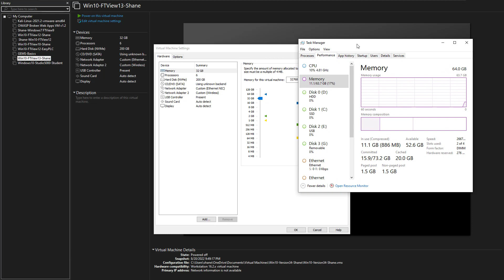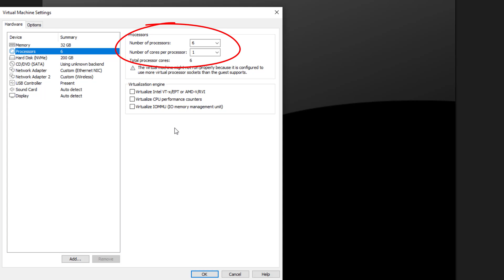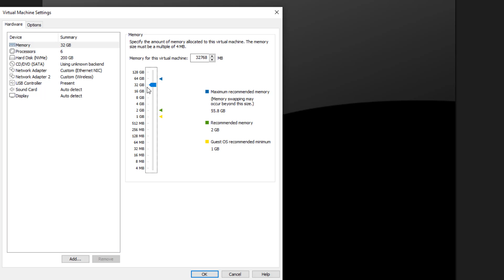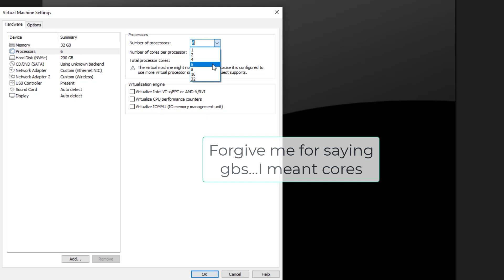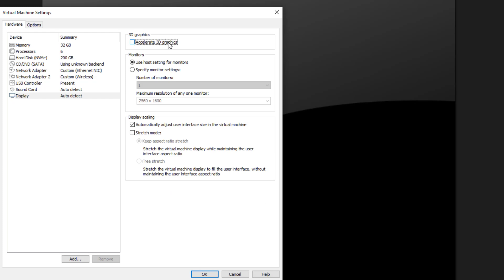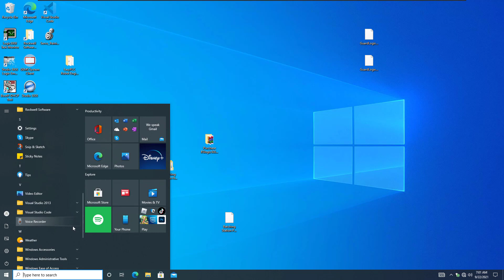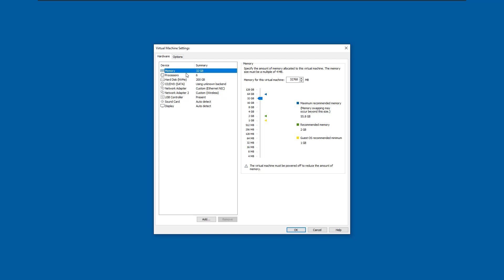Understanding a VMWare Workstation Setup With the Host Computer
Simple to understand the way to view your host computer's resources so that you can set up any virtual computer to work correctly with the resources properly allocated.